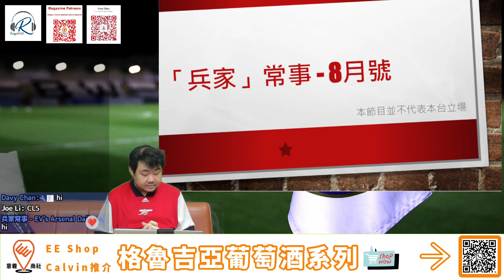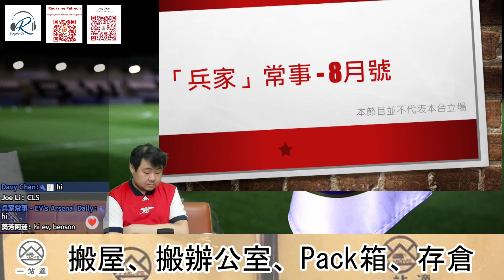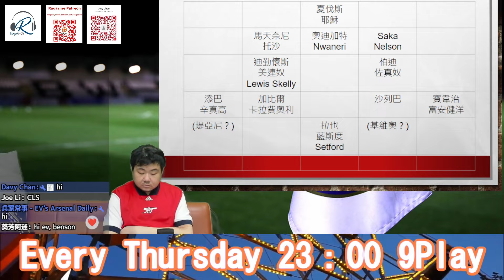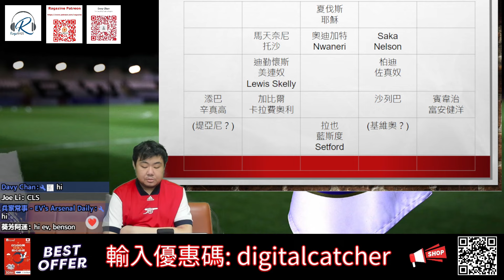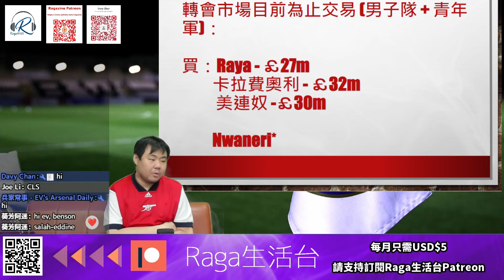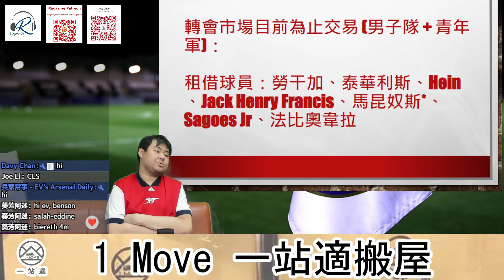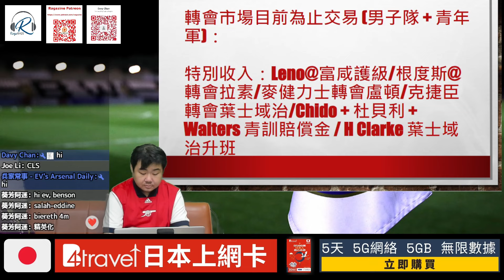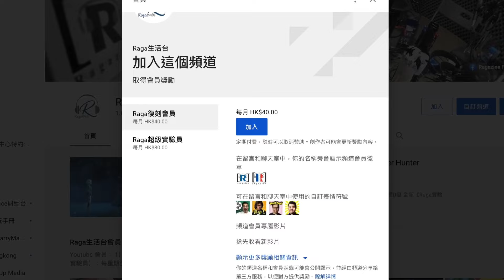兵家常事 8月號 旗艦版 上半場- 轉會市場概報與期望 + 額外收入越黎越多代表球會有所進步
兵家常事旗艦版新賽季第一集重點：

- 到底個轉會窗我地滿唔滿意呢？預期有咩交易會進行？
- 阿迪達一句「添巴」可以踢中場會唔會有特別的陣式出現？當年老費足總杯後衛陣擊敗阿仙奴，阿仙奴有無本錢複製？
- 都叫做踢左兩場波，我地又點睇今季既走勢和初步印象？

《Raga 生活台》聯乘《No.7 Soccer Co.球衣專門店》為閣位觀眾帶來獨家球衣盪印優惠！！

現凡*讚好《No.7 Soccer Co.球衣專門店》FB 專頁者及 *訂閱《Raga 生活台 Youtube Channel》l或成為頻道會員 (需屆時出示 Youtube/Patreon 頁面及 Facebook 頁面確認)， 以現金或EPS付款，即可獲得下列英超字 / 球會杯字及其他臂章 一件(訂閱觀眾) 或 三件(頻道會員)  盪印優惠！！

英超字
英超字字母 $14 - 1個
英超字號碼 $65 - 1個
英超章連NRFR章 $150 - 1套
*以上貨品有九折

球會字
單, 雙號碼 $190
歐聯章連Foundation 章 $160
*以上貨品為折實優惠價
**球會字盪印請先向No.7查詢貨存。

優惠條款及細則：

1. 是次優惠由No.7 Soccer Co.提供，《Raga 生活台》並不牽涉任何金錢交易。
2. 每位頻道訂閱觀眾可使用優惠價盪印一件球衣。每位頻道會員可最多使用優    惠價盪印三件球衣。盪印前，請主動出示相關憑證。盪印後 No7 Soccer    Co. 將以Facebook 私信紀錄閣下已盪印的球衣數量。
3. 取貨日期及時間由球衣店決定，《Raga 生活台》並不會負上任何責任。
4. 所有印字字款字母存貨視乎球衣店貨存為準。
5. No.7 Soccer Co.保留隨時修改任何條款及細則之權利，並毋須事先通知。
6. 如有任何爭議，以No.7 Soccer Co.最後決定為準。
7. 印字優惠由即日開始到 2024年6月30日。

No.7 Soccer Co. (旺角西洋菜南街74-84號 旺角城市中心11樓01室)：
如有疑問 或 查詢貨存，請致電：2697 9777 或 私信 No.7 Soccer Co. Facebook 專頁。